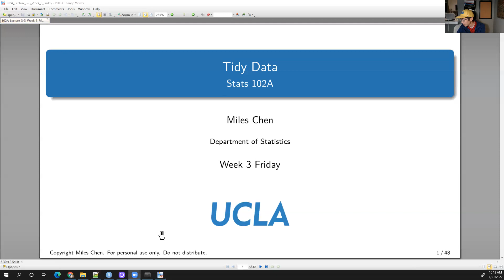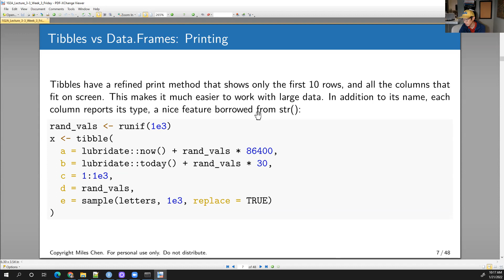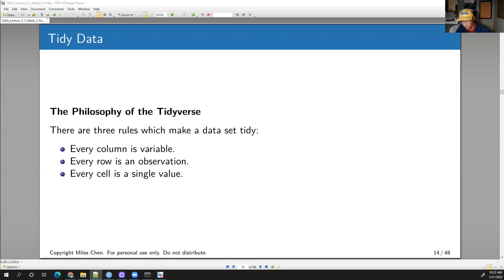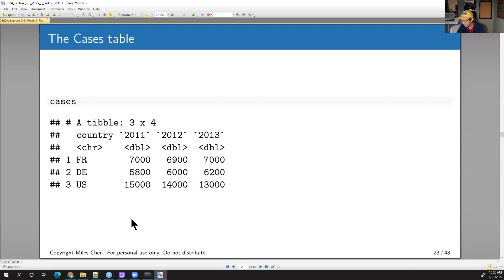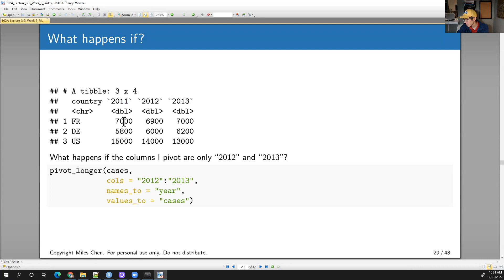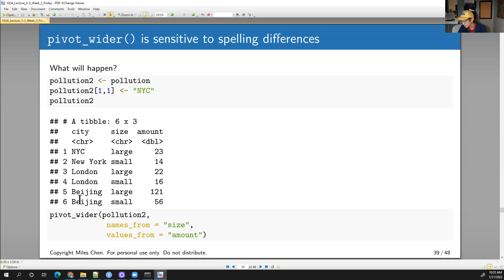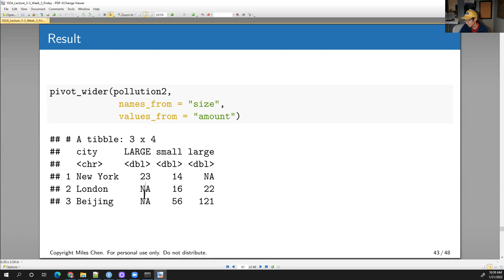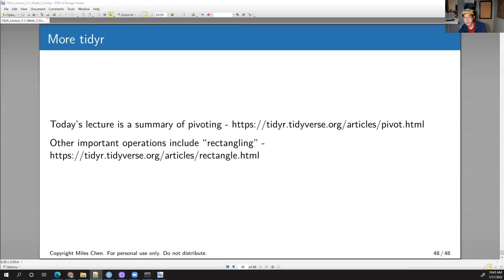Stats 102A Lec 1 - 2022-01-21 - Week 3 Friday - tidy data